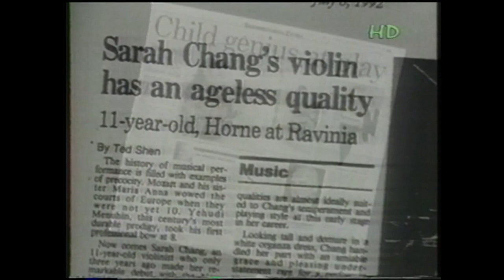KBS예술극장 '장영주 (사라장 Sarah-Chang)' '백건우' '장한나' '조수미' '김대진' '백혜선'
사라사테 - 찌고이네르바이젠 (P.Sarasate, Zigeunerweisen Op. 20)

마스네-타이스의 명상곡 (Massenet "Meditation" from Thais)